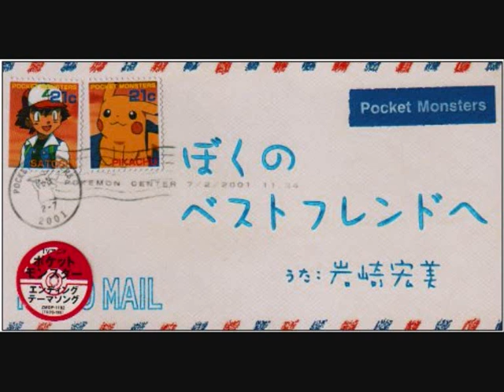Pokémon Anime Song - Boku no Best Friend (Original Karaoke)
Boku no Best Friend (Original Karaoke)
ぼくのベストフレンドへ
To My Best Friend

11th ending song (Johto) from TV anime Pocket Monsters original series (episodes 173-190).

Single: Boku no Best Friend

Composed and arranged by Hirokazu Tanaka
Lyrics by Kunimi Kawamura

Vocals: Hiromi Iwasaki

Lyrics:

Akai hoppe kiiro no shatsu
Gisagisa moyou no boku no best friend

Shiroi peeji rakugaki shite
Dekitate no uta utatta yo ne

Wasurenai you kimi to no episoodo
Ryoute ippai no 'arigatou'

Yuuyami ni so maru oozora o goran
Pikapika atatakai hoshi ga warau yo
Atarashii kaze ga yondeiru kara
Kimi to aruite yukitai

Kusa no umi o hadashi no mama
Hashaide odotte koro nda koto

Hikaru bajji narabenagara
Kokoro tsunaide nemuta koto

Wasurenai yo kimi to no episoodo
Kazeoe kirenai 'takaramono'

Doko made mo takaki habataite ikou
Kirakira akogare no hoshi o oikoshi
Massara na asa ga me o samashitara
Dekakeyou ano basho e

Doko made mo tsuzuki michi o

Lyrics (English translation):

With red cheeks and a yellow shirt
Pokily-designed, my best friend

We scribbled a song on a white page
And sang it together

I will not forget our episode together
My arms are full of "Thank you's"

Just take a look into the dark, grand sky
The blinking, warm stars are smiling at us
Since a new breeze is calling out to us,
I want to walk with you

The time the two of us went out with bare feet onto seas of grass
and ran and danced, and fell down

And the time we gazed at the shining badge
and slept together with our hearts linked as one

I will not forget those episodes with you
They are countless 'treasures' to me

Let's fly up as high as we can
Let's whiz past the sparkling stars we envied
Once the new dawn awakens us,
Then let's go back to that place

Let's walk along the endless path together